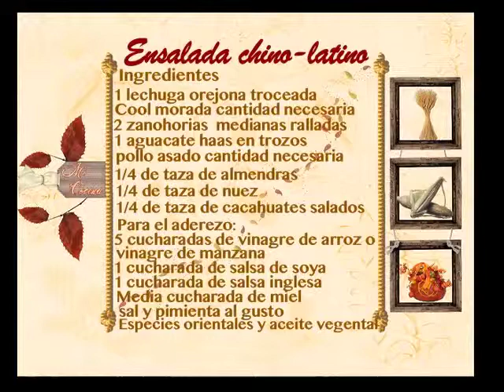Ensalada de pollo con brocoli y cacahuates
Te invito a prepararlas y ponerles tu toque personal. Buen provecho.